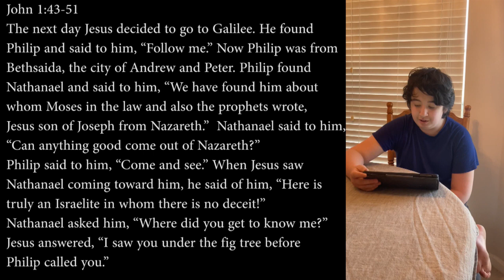Online Worship -- Sunday, Jan. 17, 2021 -- Conway First United Methodist Church.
Do you have questions? Questions you want to ask God? Life has a way of making us wonder, whether that is due to curiosity, or blessing, or loss, or confusion, or anger. Certainly these days it feels like there are more questions than good answers.
         This week we start a new sermon series called "Anything good?" in which we will lift up questions that come from Scripture, questions that seem to come up over and over and over. We hope what you find is that asking questions is a necessary trait of faithful people, and one of the key spaces where we find God.
          So join us online in worship along with our pastors, musicians, and liturgists as we seek God in questioning times.

Please let us know you worshiped with us today by filling out our online attendance pad